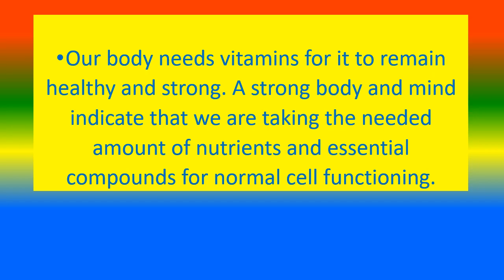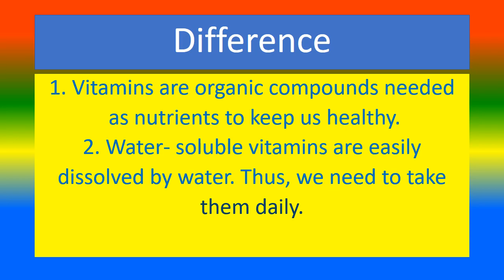Difference Between water soluble and Fat soluble Vitamins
what is water soluble Vitamins?,
what is Fat soluble Vitamins?,
what are the Difference Between water soluble and Fat soluble Vitamins?

TOPICS
PSYCHOLOGY